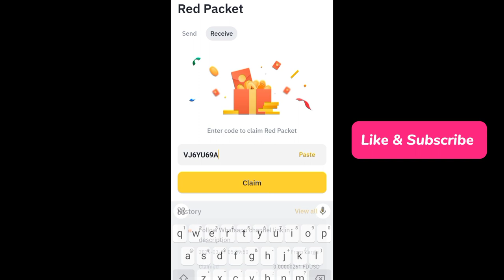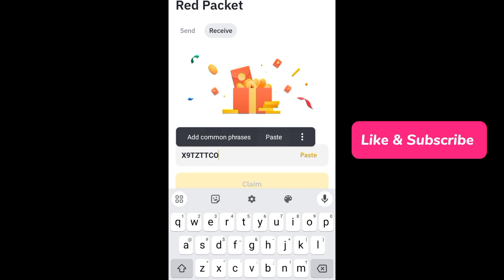Binance red packet code today | USDT Packets in binance 20-21 MARCH 2024